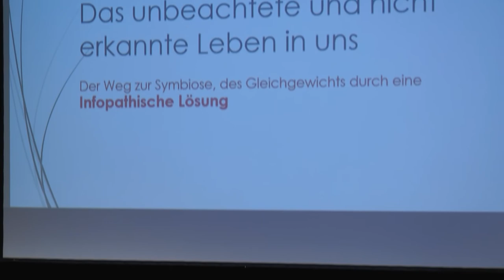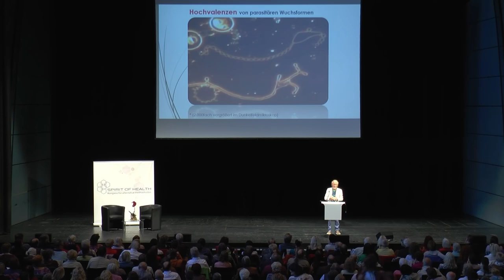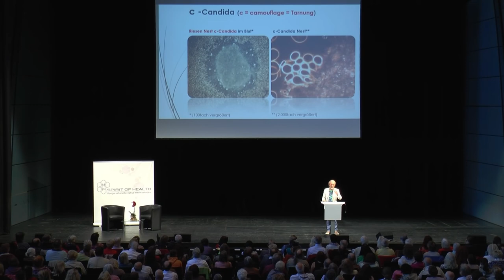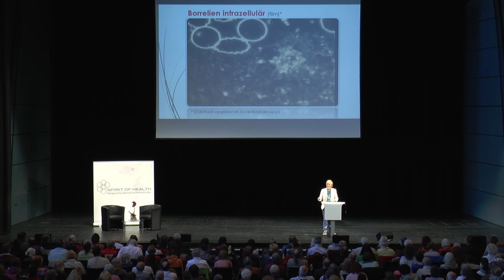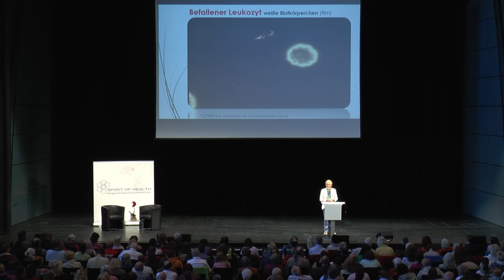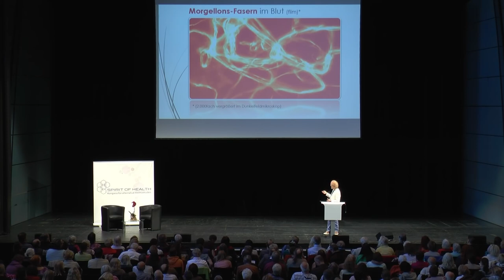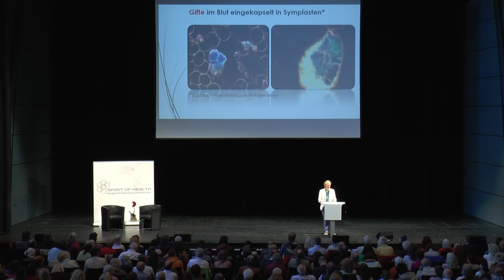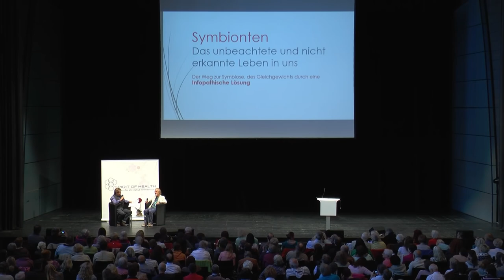Getarnte Candida & Borreliose erfolgreich behandeln - Ekkehard Sirian Scheller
Vortrag von  Ekkehard Sirian Scheller  auf dem Spirit of Health-Congress 2015

Aus dem Inhalt:

Candida-Pilze sind schwieriger loszuwerden, aber...
unser Körper kann mit Pilzen besser fertig werden, bei...

-gesunder Ernährung (viel Rohkost)
-Schwermetalle ausleiten (Quecksilber)
-saures Innenmillieu sanieren in Richtung basisches Milieu

Möglicherweise werden ähnliche sich gut tarnende Pilze und Erreger gegen uns eingesetzt, die unser Imunsystem nicht erkennen kann.
Ekkehard Sirian Scheller prägte den Begriff der camouflierten Erregerformen wie Candidapilzen oder den einzelligen Geisseltierchen, den Trichomonaden. Heute sind auch die Borrelien dazu fähig, sich in einer Camouflage intrazellulär vor Entdeckung zu schützen. Durch seine Forschung gelang es Ihm diese camouflierten Parasiten zu decodieren und eine wirksame Therapie zu entwickeln.

Ekkehard Sirian Scheller starb in demselben Jahr, als er diesen Vortag hielt. Am 23. November 2015 verstarb er mit 72 Jahren.
Wenn ihr ihn im April 2015 beim Vortrag seht, werdet ihr feststellen, dass er vor seiner Zeit gestorben ist. Todesursache unbekannt.
Wichtig: ab min. 46'22 Thema Morgellons!
Min 50'50: wie Morgellons unsere Psyche beeinflussen können!